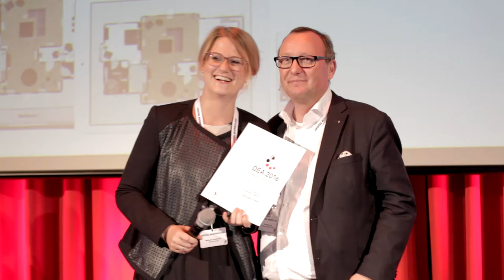IDD | Digital Business Day Eventfilm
Die digitale Transformation hat eine neue Plattform: Gemeinsam luden die Initiative Deutschland Digital (IDD) und die Software AG zu ihrem ersten großen Kongress, dem Digital Business Day, am 5. Juli 2016 ins Kameha Grand Hotel in Bonn.

Mehr als 600 Besucher konnten innovativen Formaten, inspirierenden Keynotes, exklusiven Best Practices und praxisrelevanten Vorträgen folgen. Den abschließenden Höhepunkt  bildete die Premiere des Digital Economy Awards.